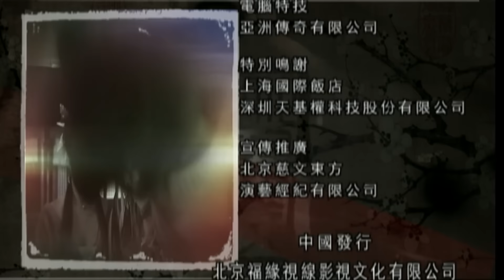【童年经典🔅神仙阵容】《绝世双骄》The Proud Twins EP27 | 快来看我们全员BE的绝世大甜剧 🤪| 谢霆锋/张卫健/范冰冰/袁泉【追剧杂货铺】